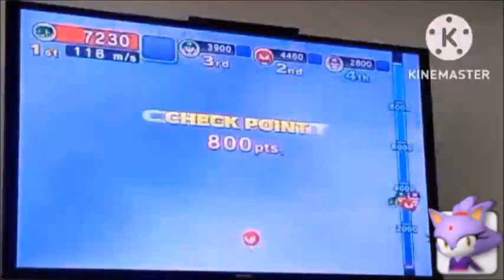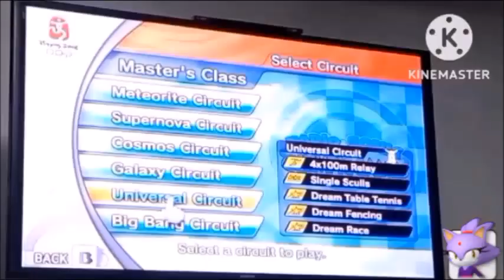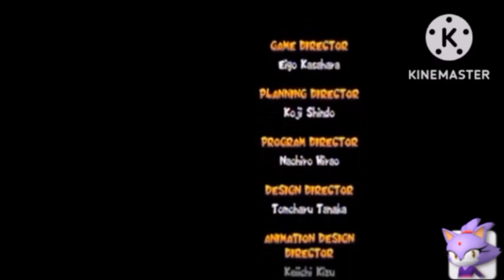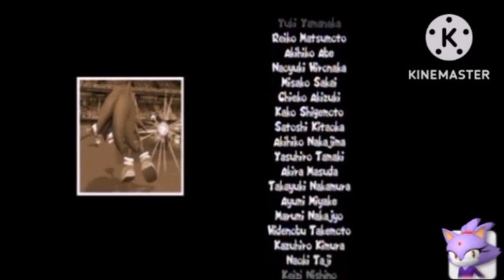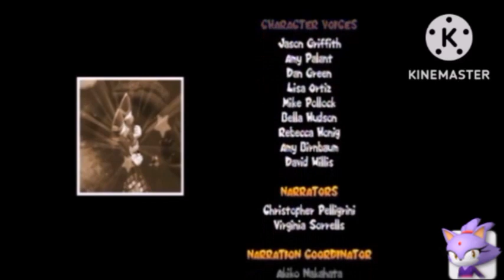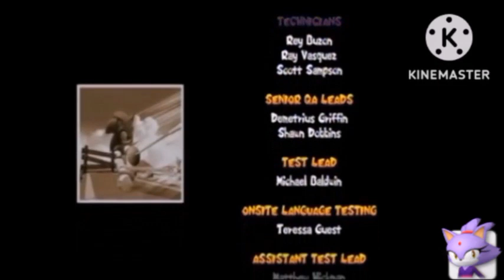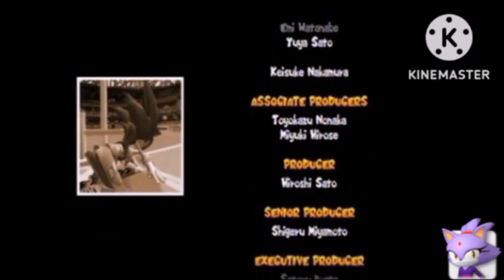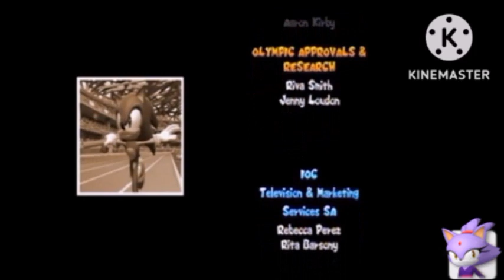Mario and Sonic olympic games 2008 Master circuit gameplay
Its been very long time when i playing this game! It was really hard but fun too! Im such a lucky i came first all master circuits! and i also got some wth scenes! XD I hope you like it and enjoy it ^w^